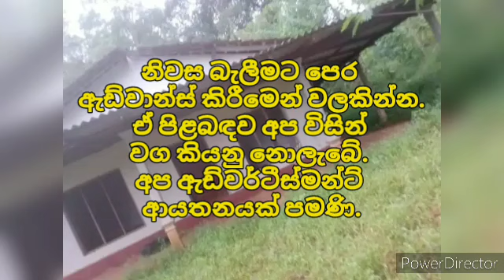ලක්ෂ 25 ට වටිනා නිවසක් | House for sale in sri lanka | Aduwata gewal |Low price house